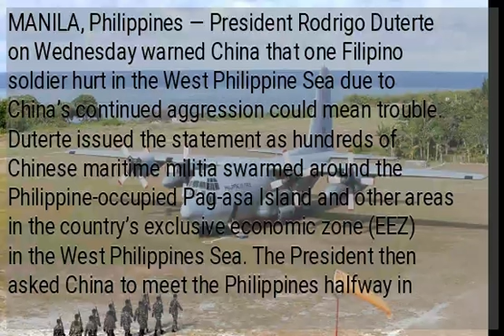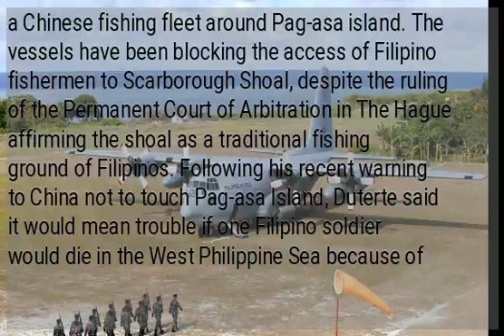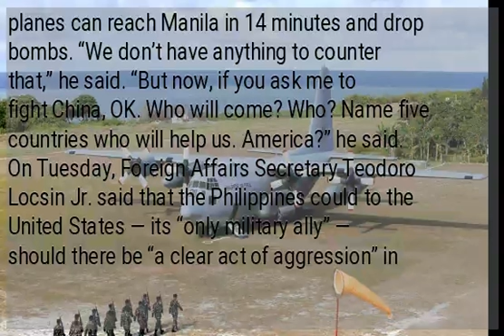Just one injured PH soldier in disputed sea could mean trouble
MANILA, Philippines — President Rodrigo Duterte on Wednesday warned China that one Filipino soldier hurt in the West Philippine Sea due to China’s continued aggression could mean trouble. Duterte issued the statement as hundreds of Chinese maritime militia swarmed around the Philippine-occupied Pag-asa Island and other areas in the country’s exclusive economic zone (EEZ) in the West Philippines Sea. The President then asked China to meet the Philippines halfway in their longstanding maritime dispute in the South China Sea. “I will tell China now that they should also meet [us] halfway – for example, in this issue of our fishermen [being driven away] and the swarming of Pag-asa [by Chinese vessels],” he said, speaking partly in Filipino, in his speech at the PDP-Laban campaign in Batangas City. The Armed Forces of the Philippines (AFP) had earlier reported a surge of vessels from a Chinese fishing fleet around Pag-asa island. The vessels have been blocking the access of Filipino fishermen to Scarborough Shoal, despite the ruling of the Permanent Court of Arbitration in The Hague affirming the shoal as a traditional fishing ground of Filipinos. Following his recent warning to China not to touch Pag-asa Island, Duterte said it would mean trouble if one Filipino soldier would die in the West Philippine Sea because of China’s continued aggression. READ:  “I said: Don’t surround the island because I have troops there. Don’ make a mistake… I just issued a warning. I was not threatening China. But it could precipitate trouble there. If I lose a soldier — just one — there will be trouble,” the President said in Filipino. Despite his warning, however, he said the Philippines could not go to war against China. According to him, Chinese planes can reach Manila in 14 minutes and drop bombs. “We don’t have anything to counter that,” he said. “But now, if you ask me to fight China, OK. Who will come? Who? Name five countries who will help us. America?” he said. On Tuesday, Foreign Affairs Secretary Teodoro Locsin Jr. said that the Philippines could to the United States — its “only military ally” — should there be “a clear act of aggression” in the South China Sea. READ:  /atm...